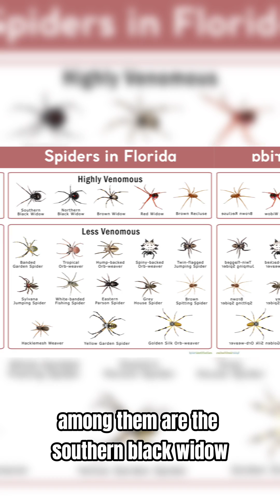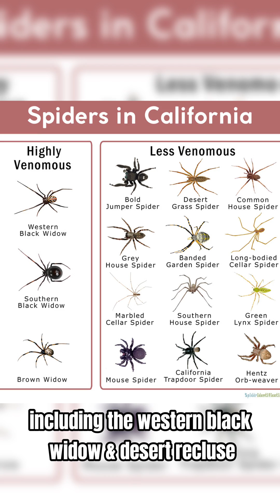Which US States Have the Most Spider Species? Find Out Now!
Explore the top three states in America with the richest spider diversity: Florida, Texas, and California. From Florida's subtropical climate supporting over 900 spider species to Texas's diverse ecosystems hosting more than 980 species, and California's varied landscapes home to over 1,000 species, each state offers unique habitats for a wide array of spiders. Discover fascinating species like the Southern Black Widow, Brown Recluse, and Western Black Widow thriving in these diverse environments.